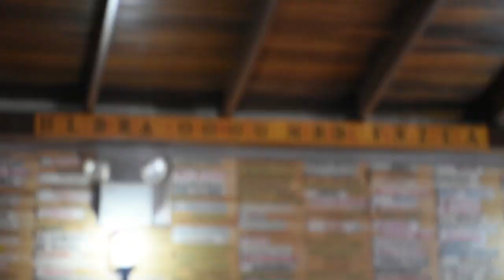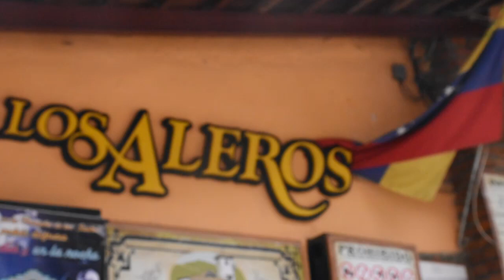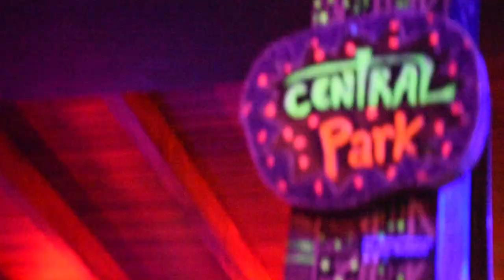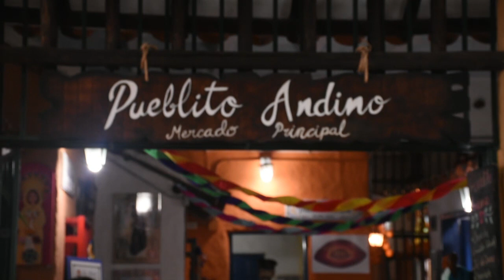| Document your life | Documenta tu vida: Abril 2017